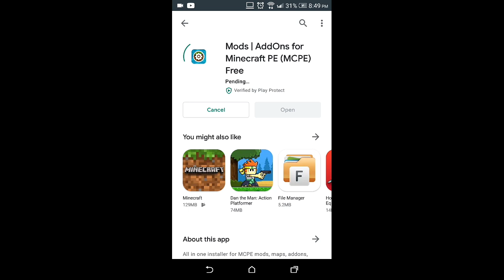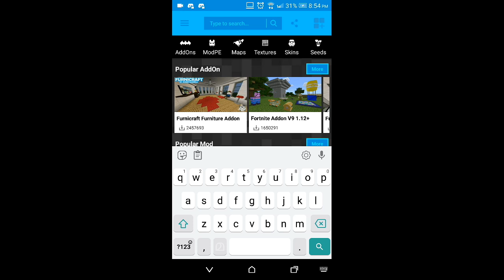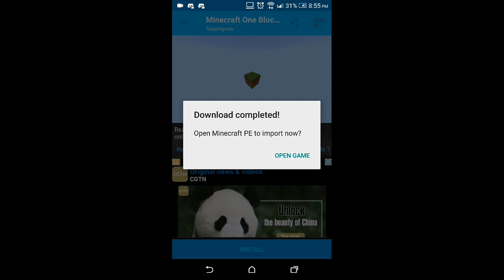How to Play One-Block in Minecraft PE | Malayalam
App link (Mods For Minecraft)